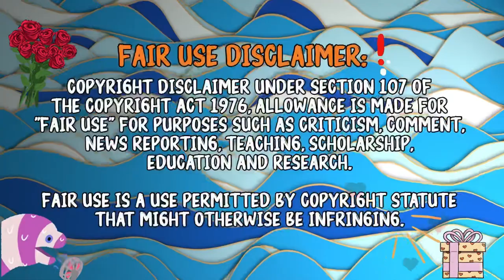Mukbangers Eating HUGE Bowl of Spicy Noodles like its nothing!! 😳😱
HUGE Bowls of Spicy Noodles!! 😳 omg

What’s the food you want to
 try the most but never have?!

The use of the videos are all with the intention of your play & pleasure, and promoting the creators channels in the hopes that more people can explore ASMR/Mukbang/Eating shows.

🔘 Credit:
If you like their content please do support them
0:00 Intro
0:33 미짱 lonely mizzang
1:55 바다곰 조해웅Seabear
3:41 [Nareum_TV] 나름TV
5:17 [AmiAmi]아미아미
7:09 불닭TV [Buldak TV Official]
8:16 outro